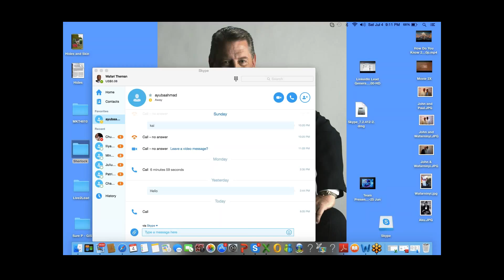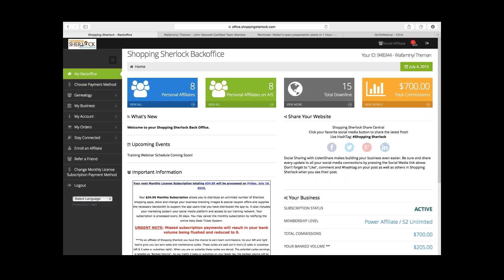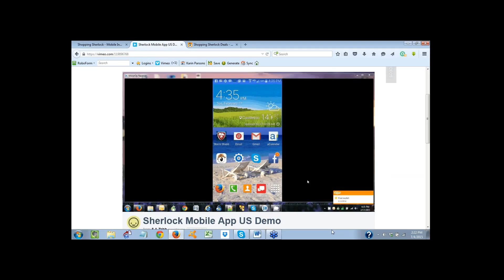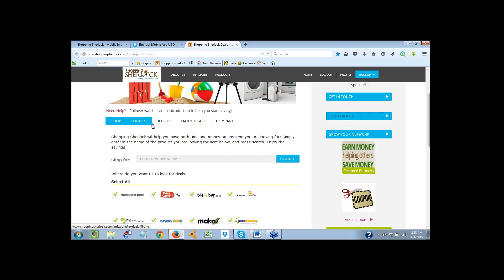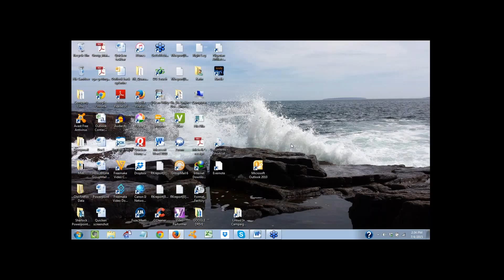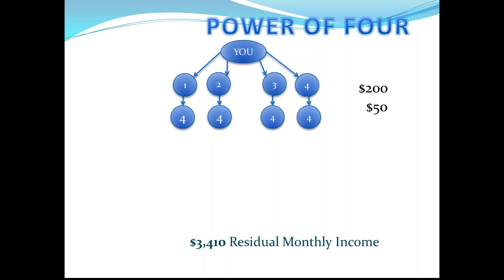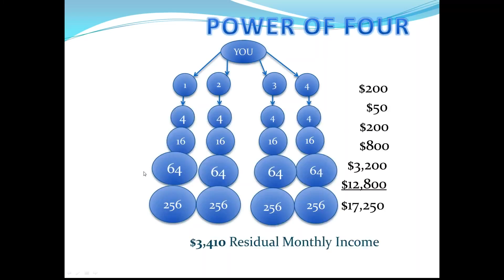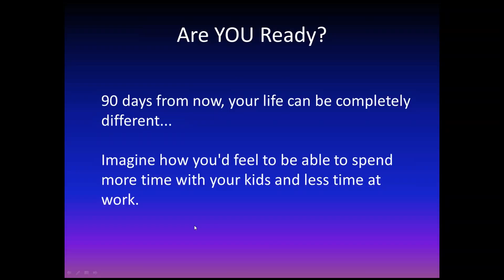Shopping Sherlock Nigeria Overview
Sherlock leaders, Chuck Williams, Karin Parsons and new Power Affiliate Wafarninyi Theman explain how Shopping Sherlock is helping people save time and money, as well as earn residual income by helping others save.